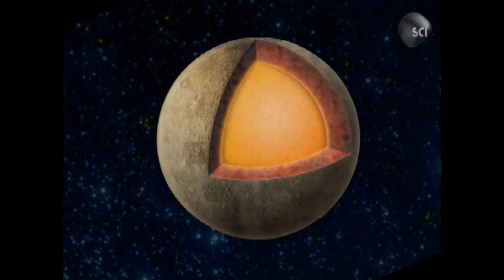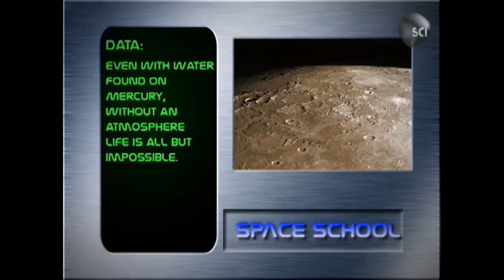Planet Mercury | Space School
Ice has been found on Mercury! What's the climate like? What about the atmosphere itself? Could there be life?

As excited as we are, some of us at Science Channel needed a bit of a refresher on all-things Mercury so we dug up this great clip from Space School. Enjoy!